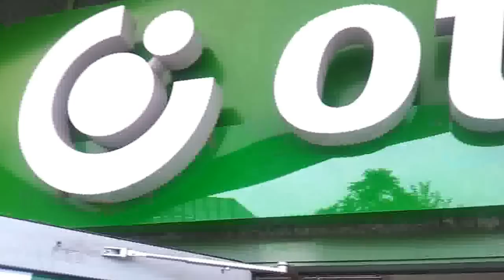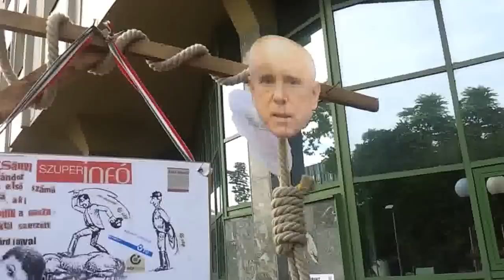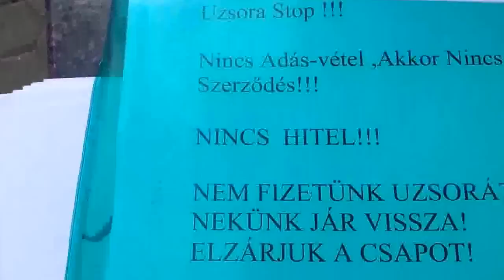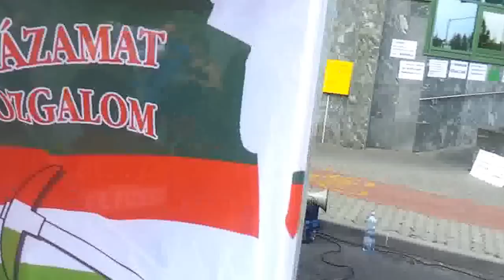3/32 Békamenet Zalaegerszegen 2014.07.25